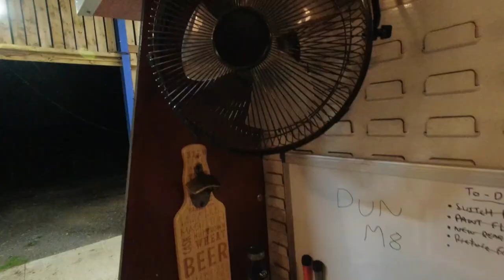Up-Cycled BT Workshop Trailer Build: Finishing Touches - Finale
This is the last in the series of the up-cycled trailer build. I attach a new hitch and finish the last of the jobs on my to do list before relocating it and us down south for the next big project.

Fuel shortage uk

Amazon Store: